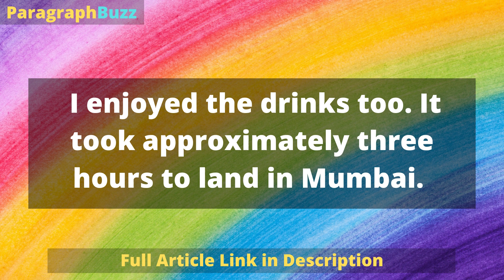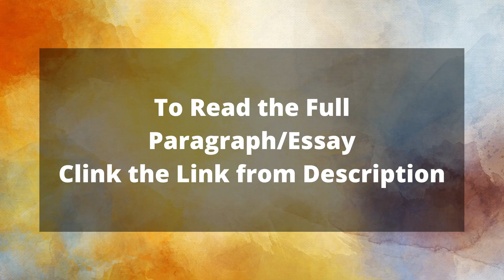Short Paragraph on How to Make a Plane Journey